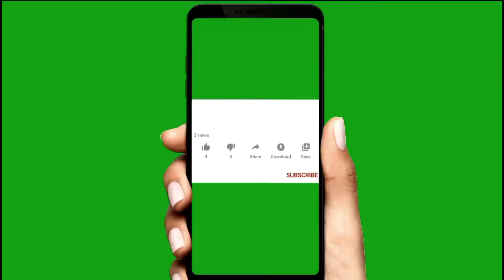AXOMI MUR PORISOI অসমী মোৰ পৰিচয় RIDIPTA SHARMA।।MEPOLA DUNG RAJKUMAR MILI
Singer:-- RIDIPTA SHARMA
##--AXOMI MUR PORISOI
MAJULI ASSAM
GARMUR DAMBUKIAL
ALÍ AYÉ LÍGÁNG
NIGHT
DHAMAKA Video